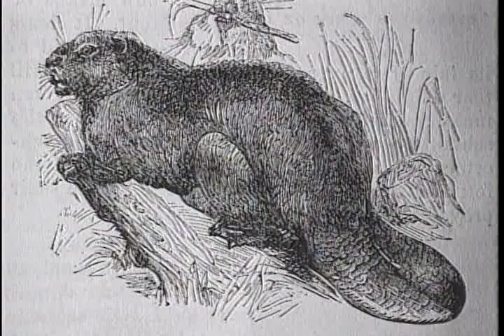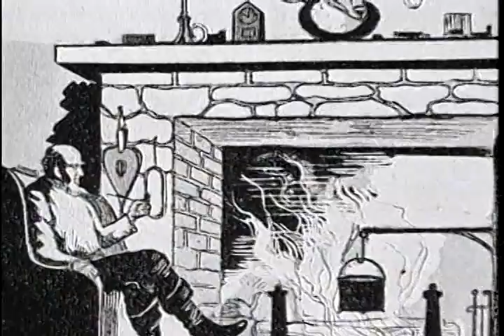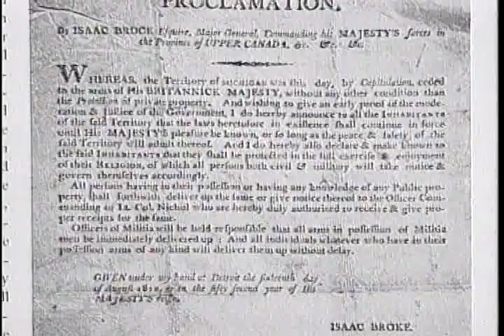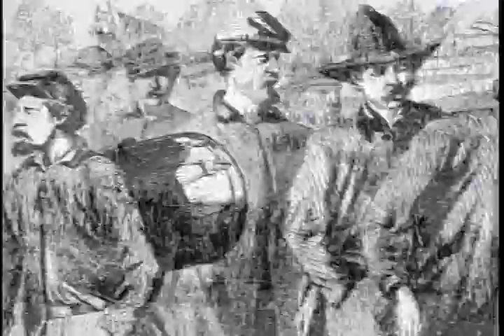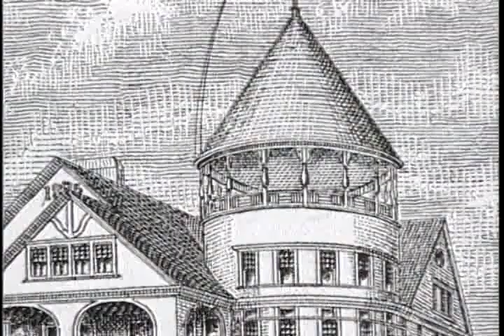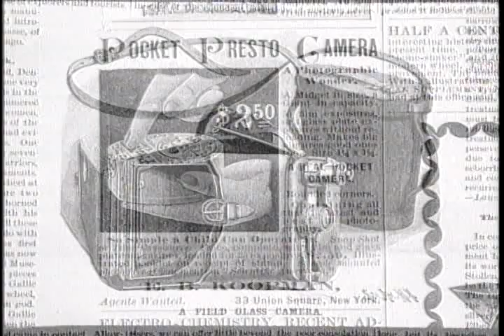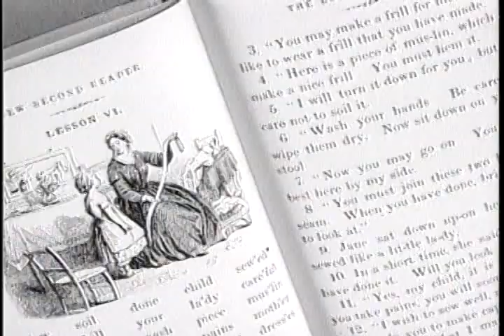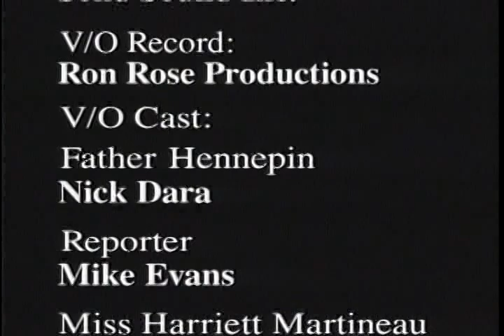Recollections of the Past: 1650-1900 (Grosse Pointe, Michigan History)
This documentary depicts the significant changes in the community as it changed from a Native American hunting ground to a quiet European colonial farming village and exclusive summer resort. Antique photographs, nineteenth century illustrations, memorabilia, and anecdotes of the time are combined with live action sequences, which feature the retelling of local legends.

Narrator: Joe Weaver
Producer: Kimberly Conely
Script: Kimberly Conely and Jean Dodenhoff